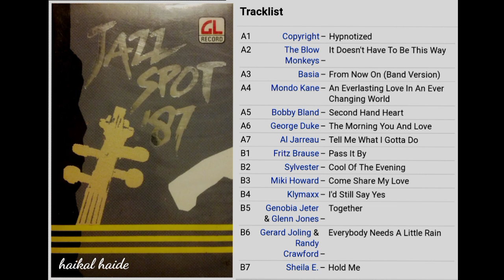Jazz Spot '87 (HQ)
S̲i̲d̲e̲ ̲A̲

00:00  0̲1̲. H̲y̲pn̲o̲t̲i̲z̲e̲ / C̲o̲p̲y-R̲i̲gh̲t̲
06:28  0̲2̲. I̲t̲ ̲D̲o̲e̲s̲n̲'̲t̲ ̲H̲a̲v̲e̲ ̲T̲o̲ ̲B̲e̲ ̲T̲h̲i̲s̲ ̲W̲a̲y / T̲h̲e̲ ̲B̲l̲o̲w̲ ̲M̲o̲n̲k̲e̲y̲s̲
10:16  0̲3̲. F̲r̲o̲m̲ ̲N̲o̲w̲ ̲O̲n̲ / B̲a̲s̲i̲a̲
13:55  0̲4̲. A̲n̲ ̲E̲v̲e̲r̲l̲a̲s̲t̲i̲n̲g L̲o̲v̲e̲ ̲I̲n̲ ̲A̲n̲ ̲E̲v̲e̲r̲ ̲C̲h̲a̲n̲gi̲n̲ ̲W̲o̲r̲l̲d̲ / M̲o̲n̲d̲o̲ ̲K̲a̲n̲e̲
18:18  0̲5̲. S̲e̲c̲o̲n̲d̲ ̲H̲a̲n̲d̲ ̲H̲e̲a̲r̲t̲ / B̲o̲b̲b̲y B̲l̲a̲n̲d̲
22:02  0̲6̲. T̲h̲e̲ ̲M̲o̲r̲n̲i̲n̲g̲ ̲Y̲o̲u̲ ̲A̲n̲d̲ ̲L̲o̲v̲e̲ / G̲e̲o̲r̲ge̲ ̲D̲u̲k̲e̲
25:57  0̲7̲. T̲e̲l̲l̲ ̲M̲e̲ ̲W̲h̲a̲t̲ ̲I̲ ̲G̲o̲t̲t̲a̲ ̲D̲o̲ / A̲l̲ ̲J̲e̲r̲r̲a̲u̲ ̲

̲S̲i̲d̲e̲ ̲B̲

0:29:59  0̲1̲. P̲a̲s̲s̲ ̲I̲t̲ ̲B̲y (Li̲v̲e̲ ̲V̲e̲r̲s̲i̲o̲n̲) / F̲r̲i̲t̲z̲ ̲B̲r̲a̲u̲s̲e̲
0:40:27  0̲2̲. C̲o̲o̲l̲ ̲O̲f̲ ̲T̲h̲e̲ ̲E̲v̲e̲n̲i̲n̲g̲ / S̲i̲l̲v̲e̲s̲t̲e̲r̲
0:45:25  0̲3̲. C̲o̲m̲e̲ ̲S̲h̲a̲r̲e̲ ̲M̲y̲ L̲o̲v̲e̲ / M̲i̲k̲i̲ ̲H̲o̲w̲a̲r̲d̲
0:50:04  0̲4̲. I̲'̲d̲ ̲S̲t̲i̲l̲l̲ ̲S̲a̲y ̲Y̲e̲s̲ / K̲l̲y̲m̲a̲x̲x̲
0:54:44  0̲5̲. T̲o̲g̲e̲t̲h̲e̲r̲ / G̲e̲n̲o̲b̲i̲a̲ ̲J̲e̲t̲e̲r̲ ̲&̲ ̲G̲l̲e̲n̲n̲ ̲J̲o̲n̲e̲s̲
1:00:25  0̲6̲. E̲v̲e̲r̲y̲b̲o̲d̲y̲ N̲e̲e̲d̲s̲ ̲A̲ ̲L̲i̲t̲t̲l̲e̲ ̲R̲a̲i̲n / ̲G̲e̲r̲a̲r̲d̲ ̲J̲o̲l̲i̲n̲g ̲&̲ ̲R̲a̲n̲d̲y
1:04:10  0̲7̲. H̲o̲l̲d̲ ̲M̲e̲ / S̲h̲e̲i̲l̲a̲ ̲E̲